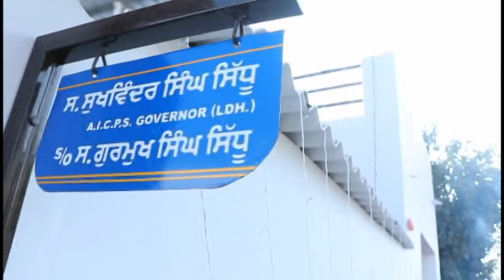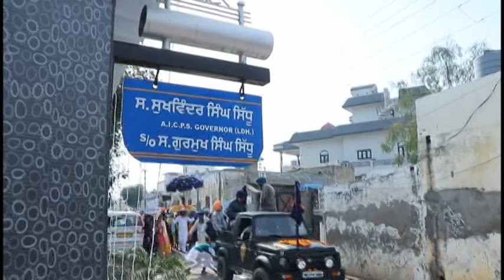ਅਰੰਭ ਸ੍ਰੀ ਅਖੰਡ ਪਾਠ ਸਾਹਿਬ //ਪਿੰਡ ਢੱਟ ਗ੍ਰਹਿ ਭਾਈ ਸੁਖਵਿੰਦਰ ਸਿੰਘ ਸਿੱਧੂ